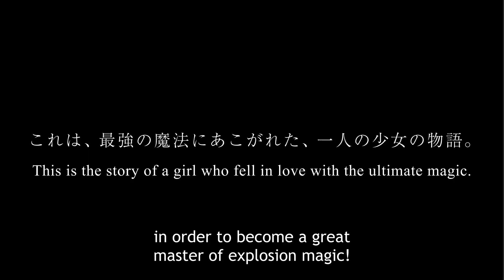KONOSUBA - An Explosion on This Wonderful World! | OFFICIAL TRAILER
After a traffic accident, Kazuma Sato's disappointingly brief life was supposed to be over, but he wakes up to see a beautiful girl before him. She claims to be a goddess, Aqua, and asks if he would like to go to another world and bring only one thing with him. Kazuma decides to bring the goddess herself, and they are transported to a fantasy world filled with adventure, ruled by a demon king. Now Kazuma only wants to live in peace, but Aqua wants to solve many of this world's problems, and the demon king will only turn a blind eye for so long...